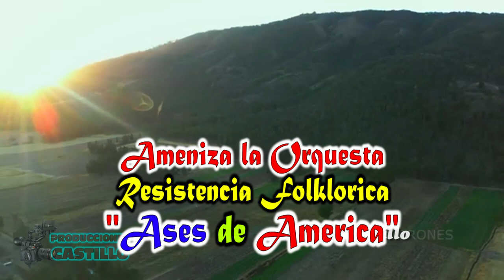1 Sociedad de Chonguinos Barrio Chaupimarca 2023 Santa Rosa de Ocopa Concepción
Sociedad de Chonguinos Barrio Chaupimarca 31 de Agosto 2023 con la Orquesta La Resistencia Folklorica
"Ases de America"